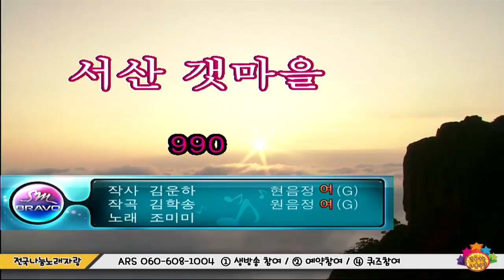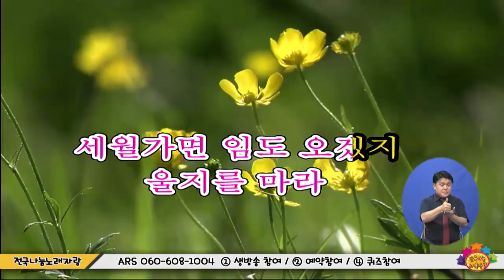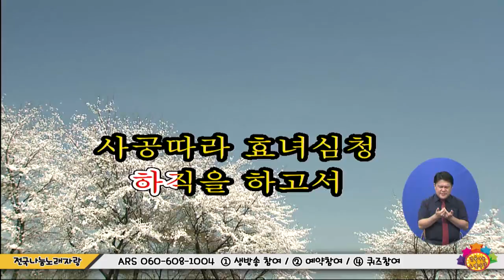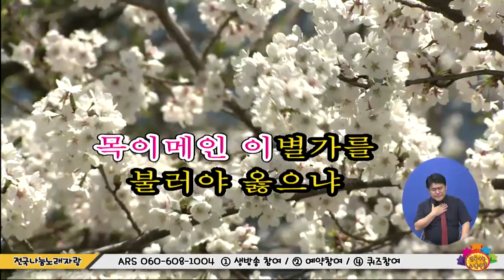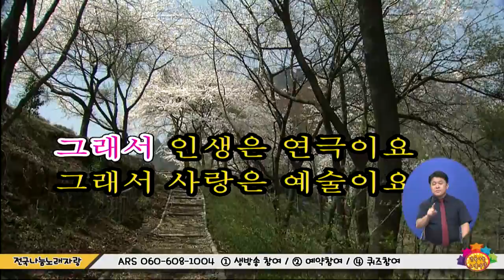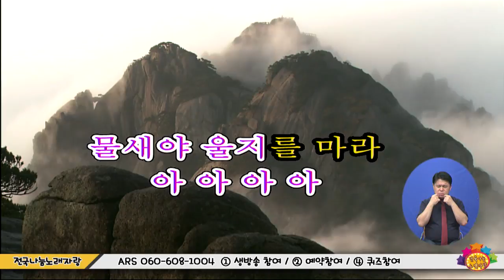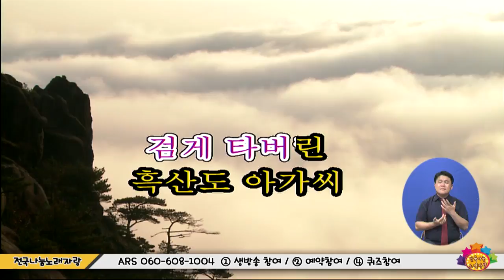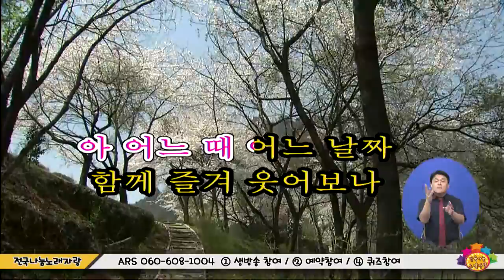전국나눔노래자랑 2102회 7월 19일 (화)